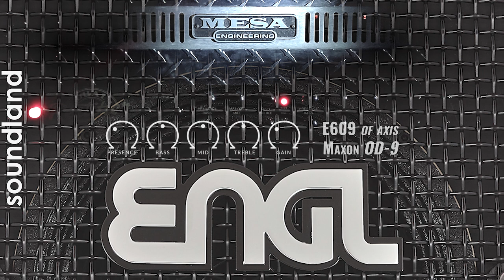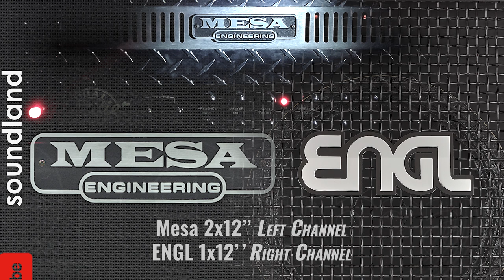Mesa 2x12'' vs ENGL 1x12''. The boogie King and The Angel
Two cabinets that can easily be used in your home studio.
Both provide enough harmonic response for a quality recording.
Which is the best? I know.  Take your guess!

Graphic by: Shawnarun_Dev and Crisis_CMC Produktion